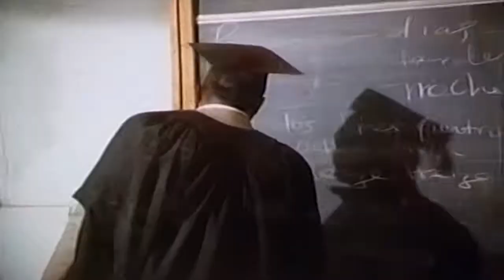Phil Fearon & Galaxy - Everybody's Laughing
Fearon was born in Jamaica in 1956, but moved to London with his parents at the age of five. After running a reggae sound system, he joined Hott Wax (which evolved into Brit funk pioneers Hi-Tension after he left) and in the late 1970s was a mainstay of hit group Kandidate which scored a number 11 chart hit in 1979 with "I Don't Wanna Lose You". He set up a studio in his north London house and initially recorded with the group Proton on Champagne Records. Fearon's first recording as Galaxy (with assistance from singers Julie and Dorothy) was "Head Over Heels" on Ensign Records in 1982, which became a club hit. The first success came with the Top 5 hit "Dancing Tight" in 1983 and over the next 15 months they chalked up a further four UK Top 40 singles including the Top 10s "What Do I Do" and "Everybody's Laughing". Their post-disco debut album, Phil Fearon & Galaxy also made the Top 10 in 1984. After a quiet period, Fearon returned to the Top 10 for the last time with a revival of Tony Etoria's "I Can Prove It" in 1986 (also a minor US R&B hit). He continued to run a production company from his home making commercial dance records.

Similar to the RAH Band, Galaxy was not a true group of musicians but a front for an individual producing all the music in a studio environment, with two female backing singers to supplement the recording sound (Dorothy Galdes & Julie Gore).[citation needed] Galaxy's best known hits were "Dancing Tight", "What Do I Do?", "Everybody's Laughing" and "I Can Prove It", which were all up-beat commercial pop songs, hitting the Top 10 of the UK Singles Chart. They also had a near-hit with 'You Don't Need A Reason' which stalled at number 42 on the UK chart in 1985. Galaxy's records were distinctly early 1980s in style, with prominent use of synthesizers, and their version of "Ain't Nothing but a House Party" was produced by Stock Aitken Waterman.

Galaxy's popularity waned in the late 1980s, with the trend moving towards acid house, though the later single, a cover version of The Showstoppers' "Ain't Nothin' But a Houseparty" was an early example of this genre. In 1987, Fearon founded and managed a successful record label called Production House Records.

Fearon returned to performing as a special guest at the Caister Soul Weekender in May 2010, being brought out of retirement by longtime colleagues and Caister Soul Weekender promoters Chris Hill and Brian Rix. Fearon has since continued to appear at 1980s soul nights and various festivals around the UK and abroad.